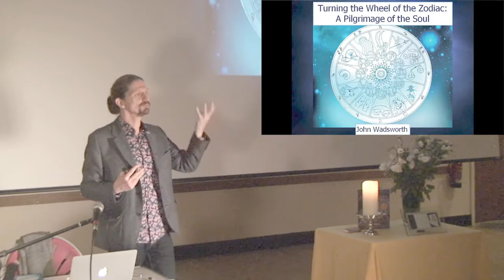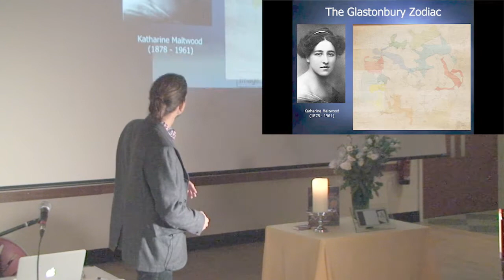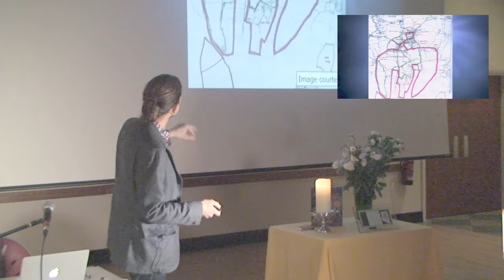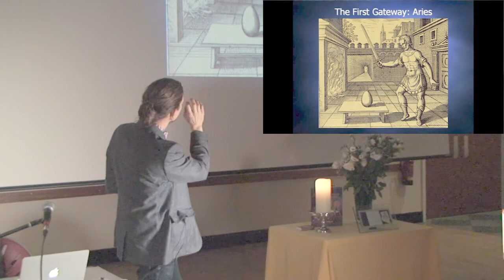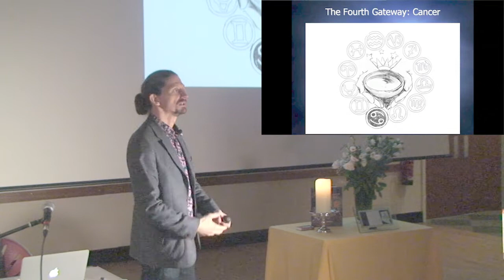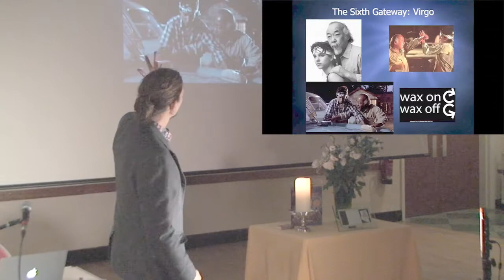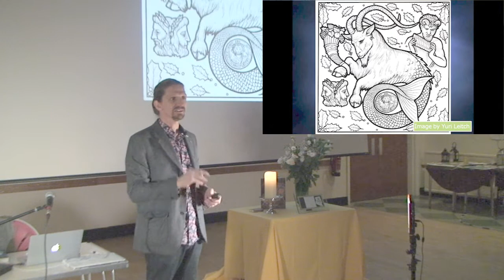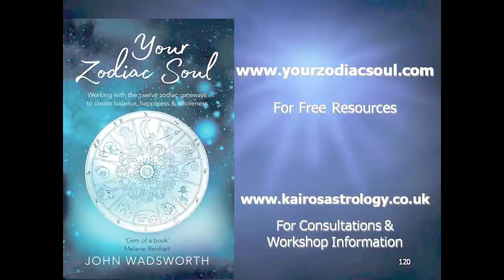“Turning the Wheel of the Zodiac: a Pilgrimage of the Soul” - John Wadsworth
John Wadsworth presents the zodiac as a wheel of initiation, healing and transformation - twelve gateways to wholeness. He will offer us a dynamic map of the soul's astrological journey, something that we can carry with us as pilgrims, as we revivify the zodiacal landscape that is already hard-wired into our imaginations.
John Wadsworth has been working as a professional astrologer since 1993, and is the author of Your Zodiac Soul, published by Orion Books. He runs the Kairos School of Astrology in Glastonbury, and is the founder and co-facilitator of The Alchemical Journey, a Glastonbury
Zodiac-based mystery school. John holds an MA in Cultural Astronomy & Astrology from Bath Spa University. He also teaches night-sky astronomy and runs a mobile planetarium for schools.